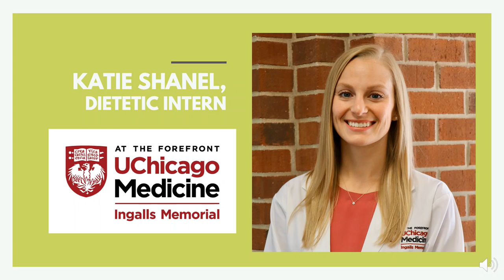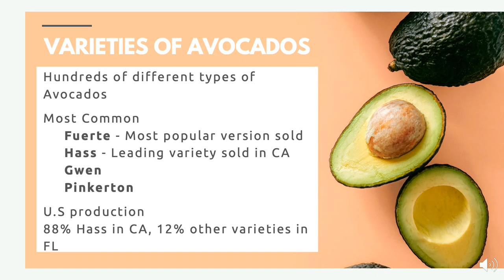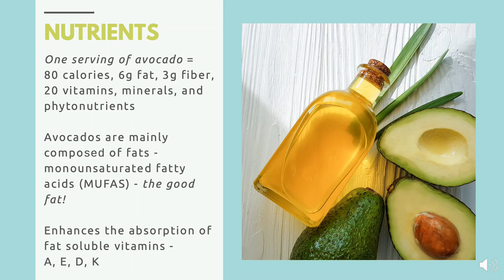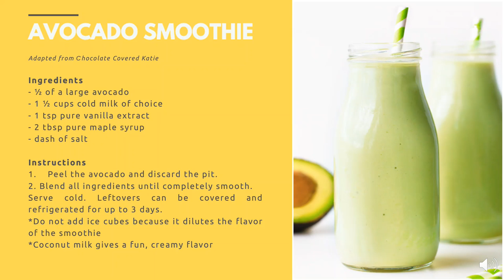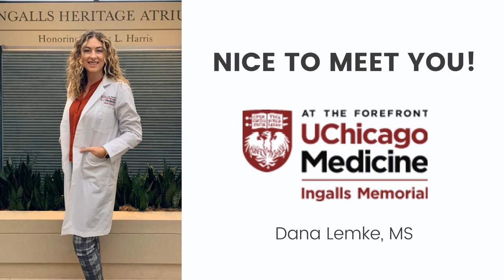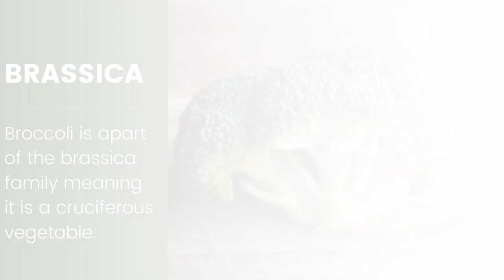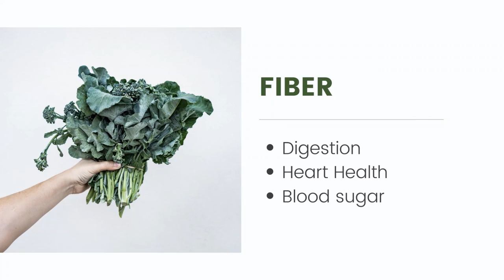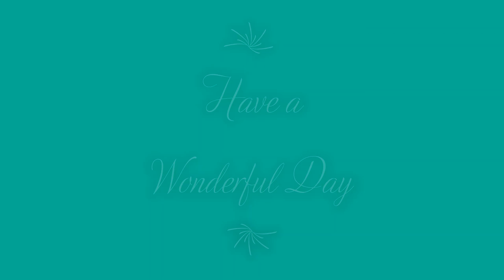Superfood Presentation: Avocado & Broccoli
Dietetic Interns will be presenting the health benefits of Avocado and Broccoli. They will also be sharing fun recipes that we will feature on our menu in the coming weeks.